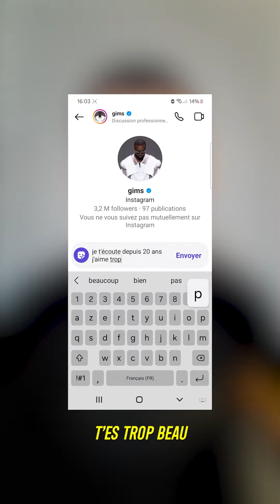Arrêtez svp (PS : C'est un vrai screen)